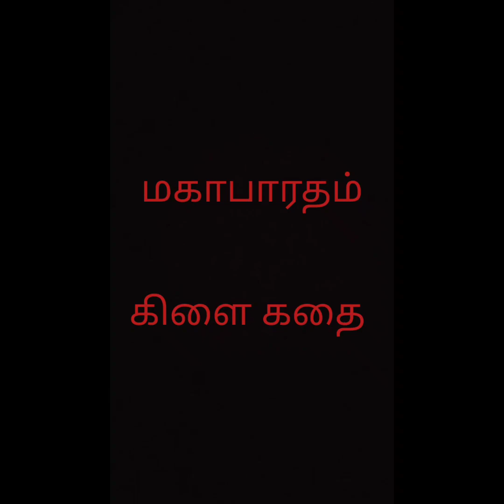4.மகாபாரதம் கிளை கதை||தர்மரை விட நல்லவர் யார்?||Goldfish thoughts.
கௌரவர் அணியில் தர்மரை விட நல்லவர் இருந்திருக்கிறார் என்பதை விளக்கும் ஒரு குட்டி கதை